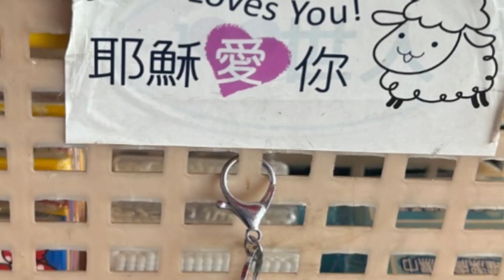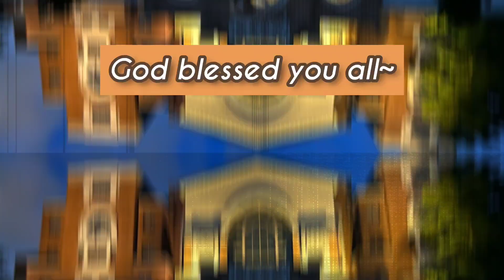엘벧엘 미니스트리 대만사역5